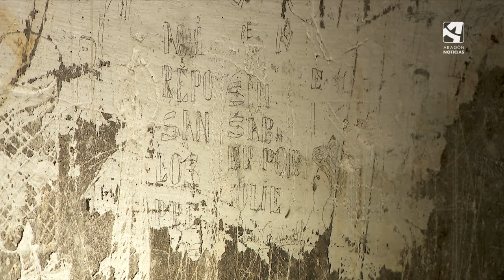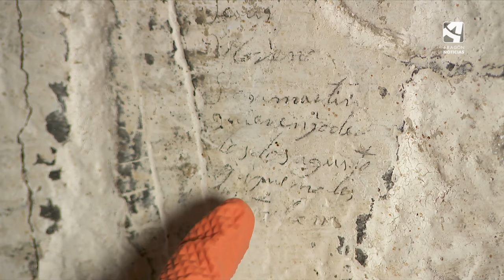Grafitis restaurados en la antigua cárcel de Urrea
La antigua cárcel de Urrea de Gaén (Teruel) conserva entre sus muros cientos de dibujos y textos de los presos que pasaron por sus pequeñas estancias, en los 150 años que estuvo en funcionamiento. Ahora todos esos grafitis están siendo restaurados para hacerlos visitables.